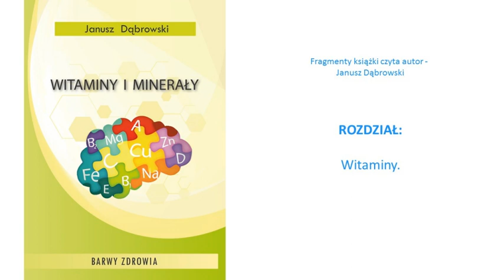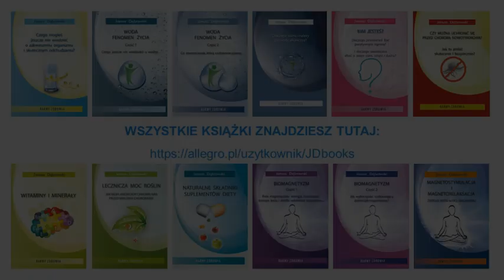Janusz Dąbrowski - Witaminy i minerały - Witaminy (audiobook)